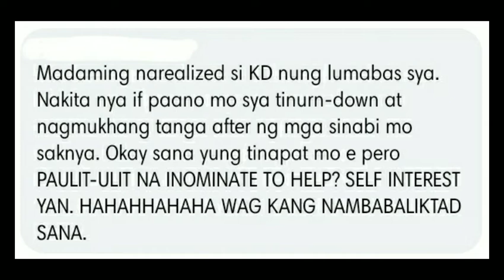Anji Salvacion Inaming ayaw na syang Kausapin ni KD Estrada " I give him nalang that space"